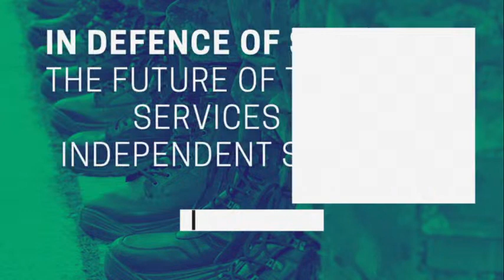BSS Show - Dr Mark McNaught interviews David Henry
Join Dr mark McNaught as he interviews Media producer, activist, and a member of the team behind the manifesto for Indy campaign David Henry.

Findout when livestream events/shows by Independence Live and others are happening and where you can watch them.

BeTheMedia and help promote the guide! Perhaps add it to your Twitter profile Website link if you are not using it or Facebook!

ABOUT Building the Scottish State Show:

The Building the Scottish State Show is an Independence Live production.

INDEPENDENCE LIVE:
1000s of streams since 2013
Neo-Eisimeileachd Beò - Na Mìltean de Bheò-Shruthaidhean bho 2013